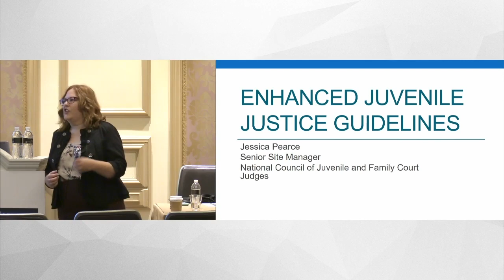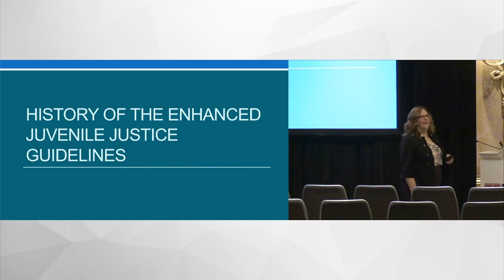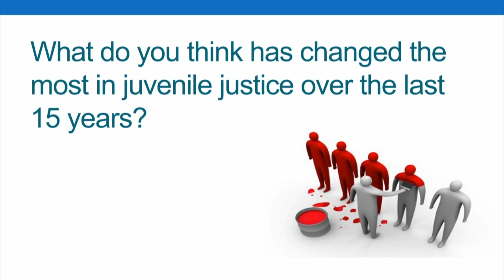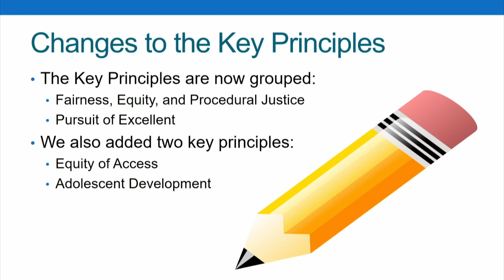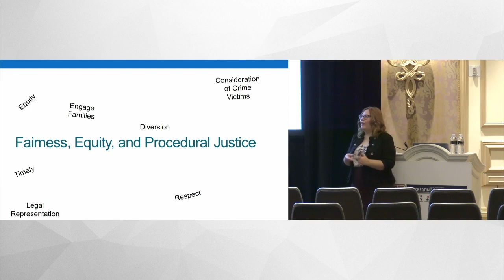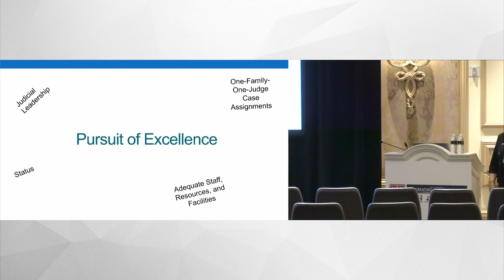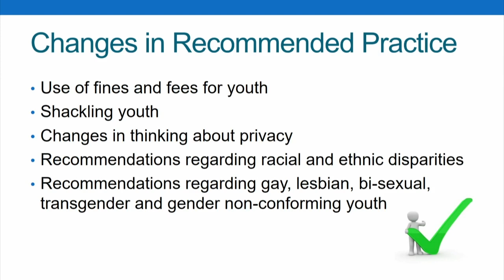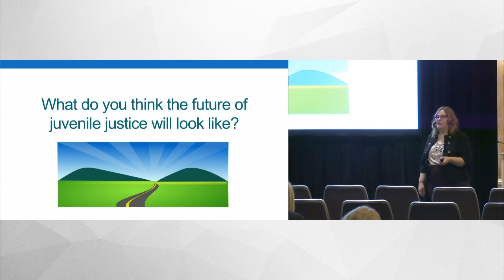Juvenile Justice Guidelines Update